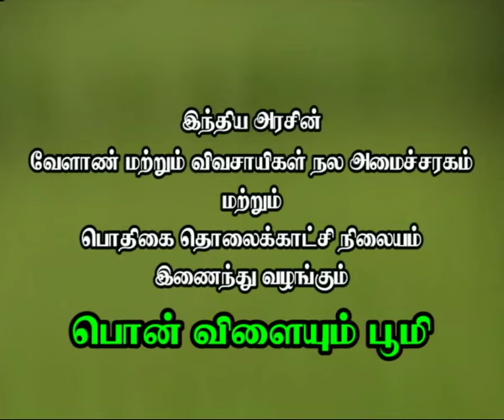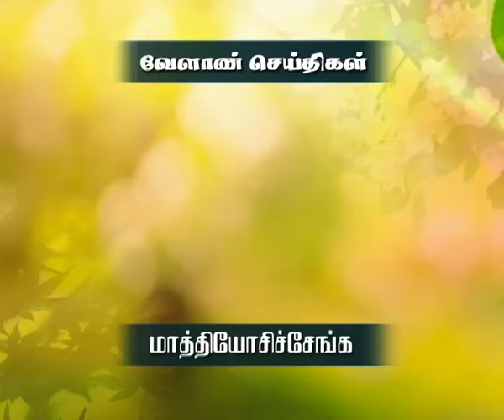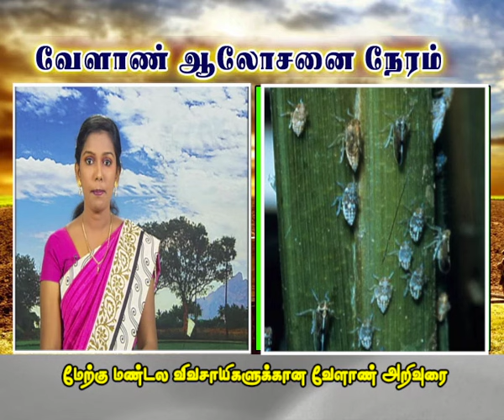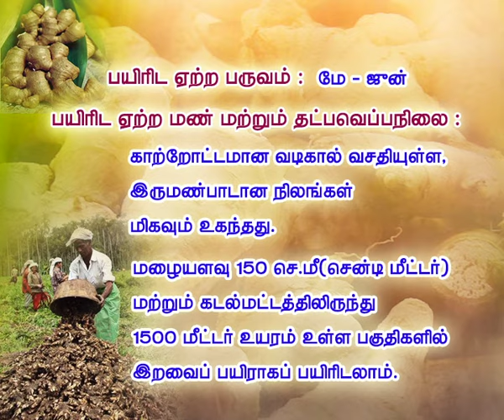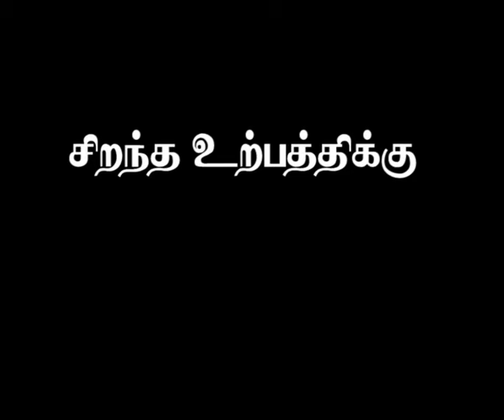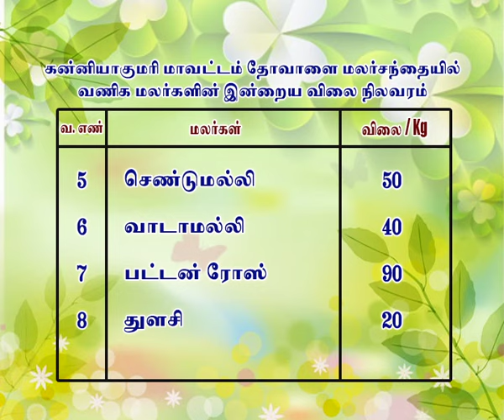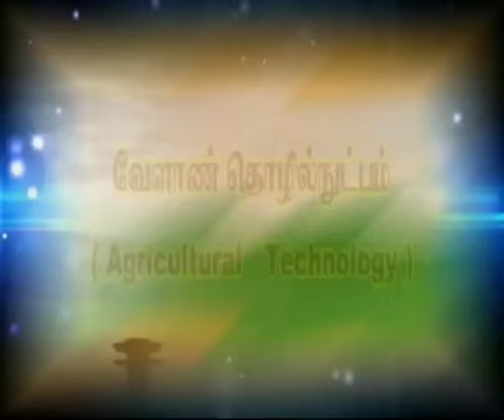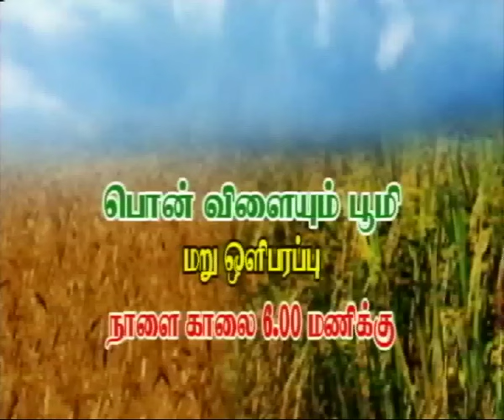Pon Vilaiyum Bhoomi 14/07/2016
i)Successful  Farmer Story  :
Power Tiller Usage in Agriculture  under NADP Scheme
Pt:P.Gurusamy,Agriculturalsit

ii) Agro Regional Advisories Notes:
a)Agro climatic report on agri regional wise
b)Horticulture (Spices) : Ginger

iii)Agricultural Technology :
Extension Activities of Veterinary College and Research Institute,Orathanadu
Pt:A.Mohamed Safiullah,Professor &Head
Department of Veterinary and Animal Husbandry Extension Education
VC&RI,Orathanadu